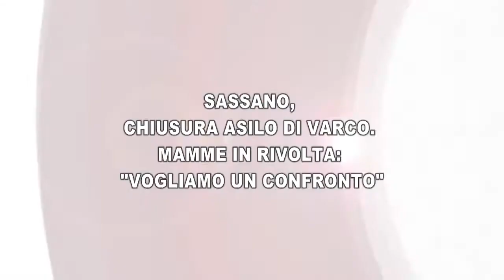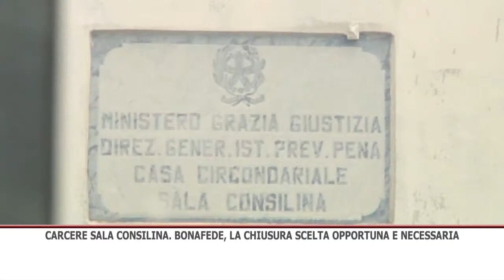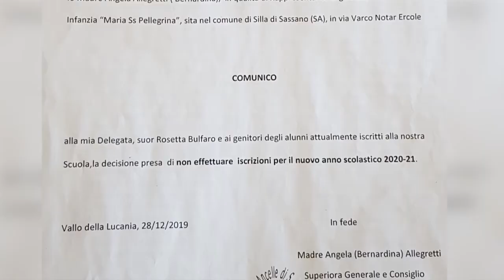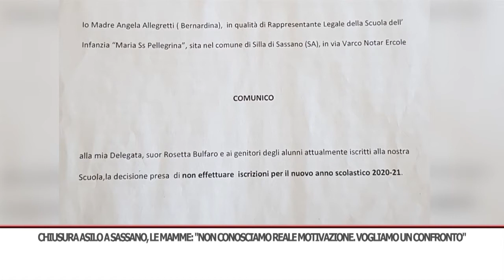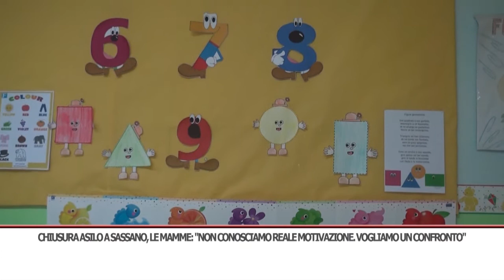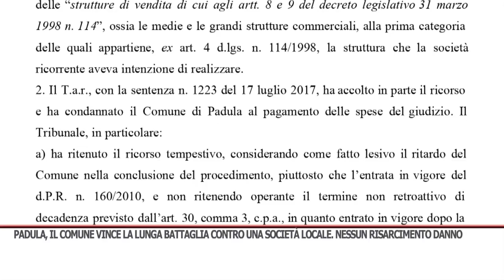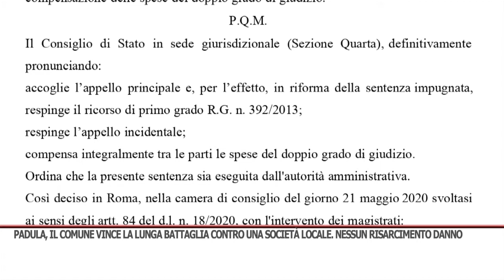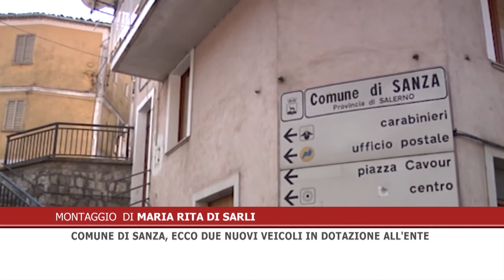TG SERA 23/07/2020